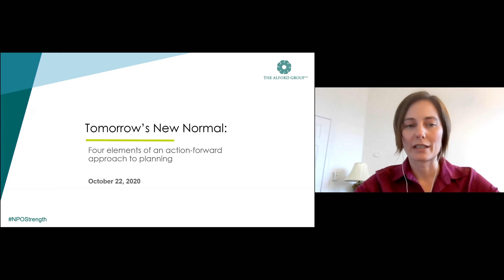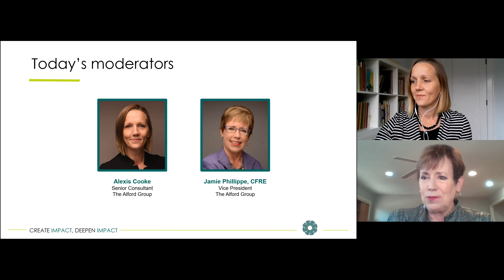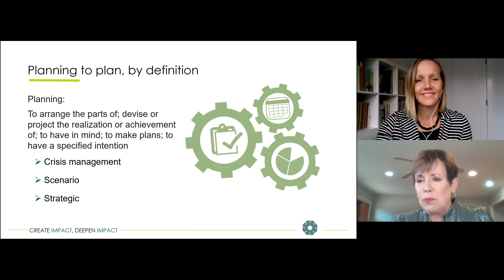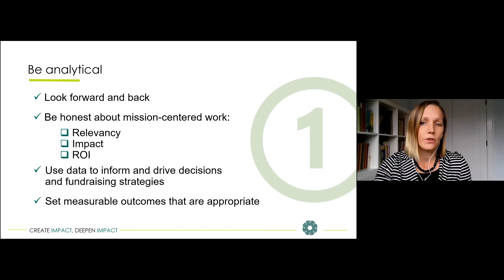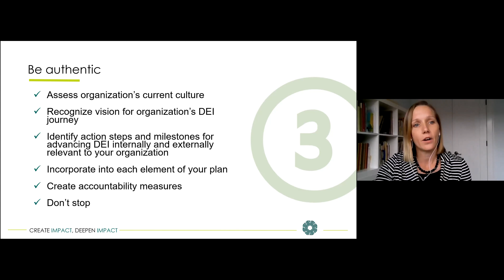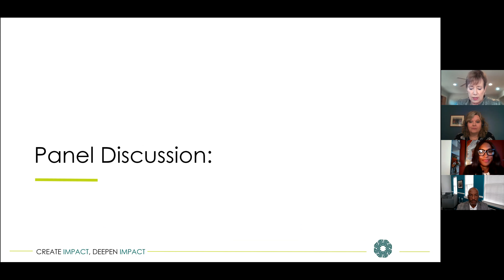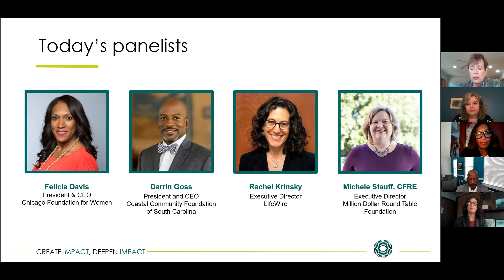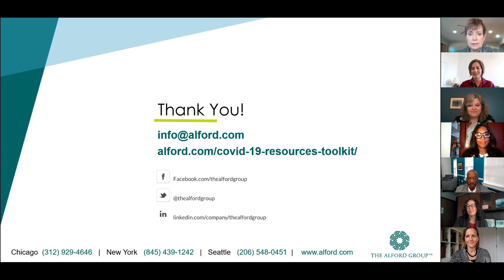Tomorrow’s New Normal: 4 elements of an action-forward approach to planning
The world has transformed in the last 6 months. A global pandemic, national social movements to create a just and fair society, environmental crisis after crisis – the list goes on. How do you plan for the future? What do you prioritize and what do you set aside? How do you anticipate what things will be like in the coming year? These are all good questions that no one has the exact answers to – but there is a lot we DO know. In this webinar, we will share with you 4 elements that every organization can use to strengthen its planning. A panel of experts will then discuss how they are using these 4 elements in leading their organizations through crisis response, scenario and/or strategic planning.